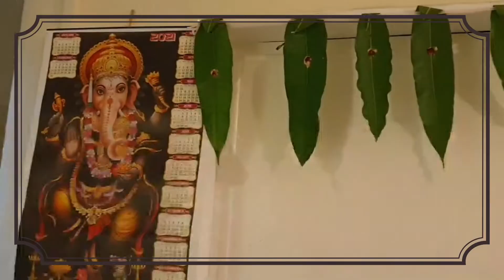இனிய பொங்கல் நல் வாழ்த்துக்கள்/எங்கள் வீட்டு பொங்கல் 2021/pongal vlog/ Pongal vlog uk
Hi viewers happy pongal
If you like this video